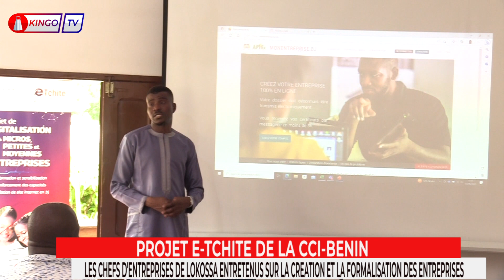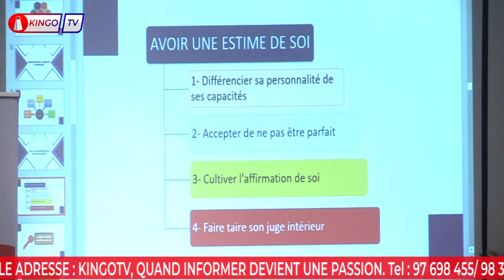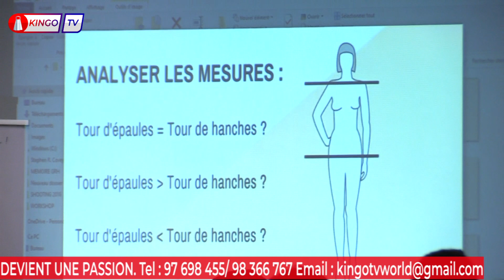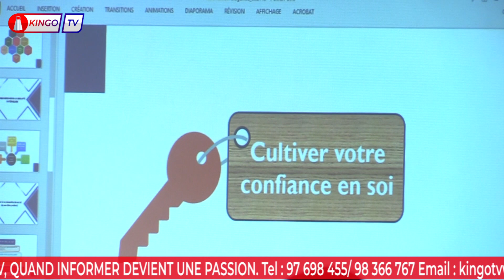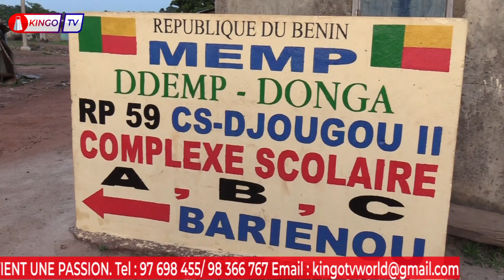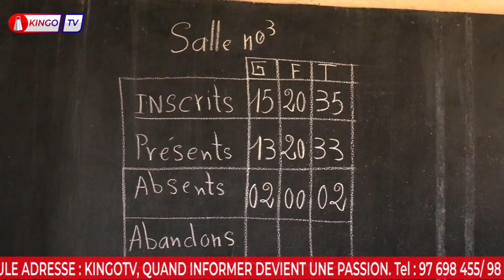GRANDE ÉDITION DU JOURNAL TÉLÉVISÉ KINGOSOIR DU 7 JUIN 2023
Dans cette vidéo, vous aurez le compte rendu de la Grande Edition du Journal Télévisé KINGOSOIR de KINGOTVWORLD.

N'oubliez surtout pas d'aimer et de partager nos vidéo

économie africaine
environnement
politique
changements climatiques
élections en Afrique
assainissement
marchés financiers
pauvreté
politique bénin
libération opposants béninois
guerre en ukraine
discours patrice talon
cotonou
ukraine war
législatives 2023
liberation de reckya madougou
cci bénin
joel aivo
libération madougou
business en ligne
news
formation en ligne
lutte contre la cybercriminalité
lcialain semevo
yomi denzel